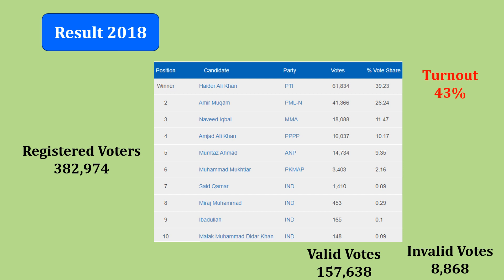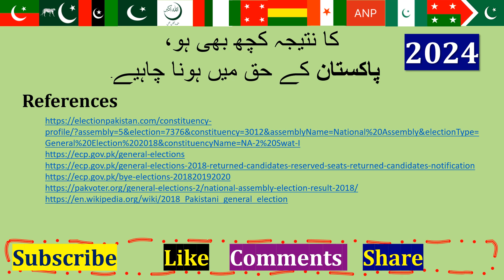NA 2 Swat 1 | Result 2018 & Voters 2024 ایک طائرانہ نگاہ : Election Pakistan 08.02.2024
NA 2 Swat 1 |A bird's eye view | 2024 Voters | 2018 Result | 8th Feburary 24 : Election Commission of Pakistan (ECP)